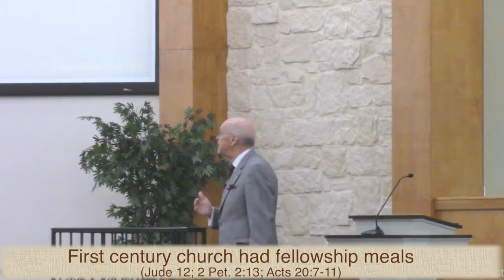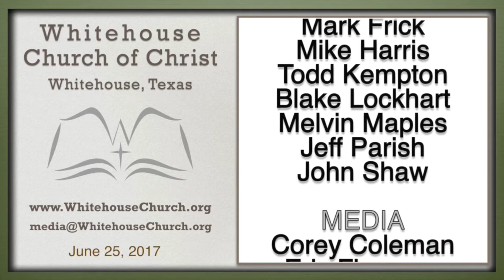The Supper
The Worship Of The Church (5)

A. The Purpose Of Worship (Heb. 10:19-25)
1. Praise
2. Remember
3. Encourage

B. The Background Of The Text
1. An inspired commentary
2. Problem presented/solution offered
3. First century church had fellowship meals (Jude 12; 2 Pet. 2:13; Acts 20:7-11)
4. Express unity and brotherly love
5. Failure caused Corinth to abuse Supper

C. The Meaning Of The Text
1. Purpose of the Supper:
a) For everyone‘s good (17)
b) Without party spirit (18)
c) True Christians will emerge (19)
d) Going through motions (20)
e) Spirit of exclusiveness (21)
f) Have private parties at home (22)
2. How to eat the Supper:
a) Who? (Acts 20:7)
b) What? (Mk. 14:24-25)
c) Why? (Lk. 22:19)
d) When? (Acts 20:7)
e) How? (I Cor. 11:23-30)
(1) Remember (23-25)
(2) Proclaim (26)
(3) Worthy (27)
(4) Self-examination (28)
(5) Discernment (29)
(6) Communion (1 Cor. 10:16)